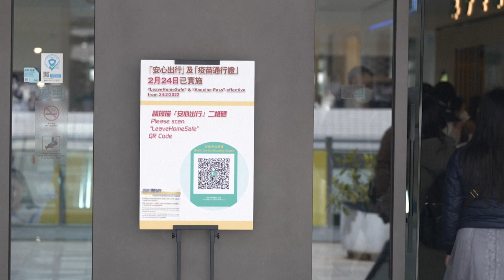بدء العمل بشهادة التطعيم في هونغ كونغ | AFP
بدأت هونغ كونغ العمل بشهادة التطعيم بعد أن وصلت المستشفيات الى قدراتها الاستيعابية القصوى بسبب موجة من الحالات المرتبطة بالمتحورة اوميكرون. وسيتعين على جميع السكان الذين تبلغ أعمارهم 12 عامًا أو أكثر إثبات أنهم تلقوا جرعة لقاحية واحدة على الأقل أو أن لديهم إعفاءً طبيًا، وذلك للسماح لهم بدخول المطاعم أو المتاجر أو غيرها من المؤسسات.